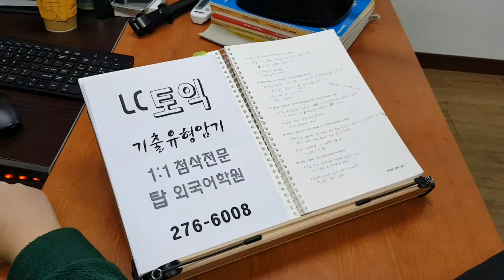전주토익학원 TOEIC 편입 취업 첨삭 RC LC 승진 영어과외 일본유학 카투사 전주대 210209